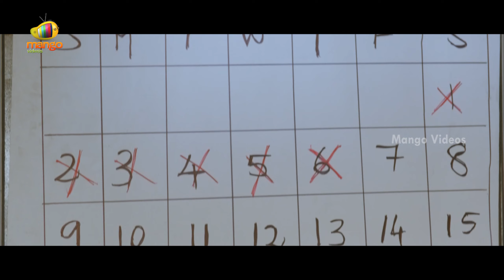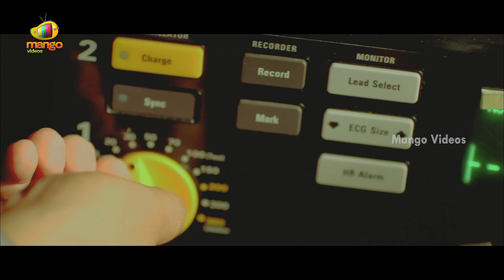555 Latest Telugu Full Movie | Bharath | Erica Fernandes | Santhanam | 2022 Telugu Movies | Part 13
555 Latest Telugu Full Movie, Part 13 on Mango Videos. 555 Telugu Movie Ft. Bharath, Chandini Sreedharan, Erica Fernandes, Santhanam and Manobala. Directed by Sasi. Produced by Sithiran and Saashi Theyagason. Music by Simon K King.

Happy Watching!